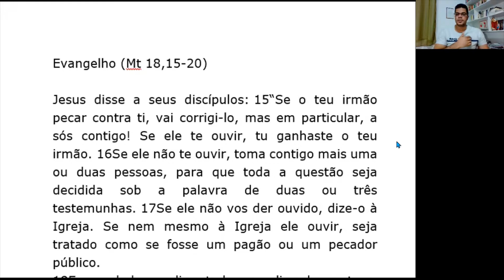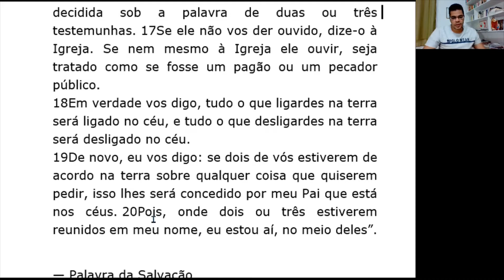10. Mt 18, 15-20. Refletindo o Evangelho com a Patrística.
Série de reflexões do Evangelho com comentários dos Padres da Igreja (Patrística)

Padres citados:Santo Agostinho e São Jerônimo.

Evangelho: Mt 18, 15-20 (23º Domingo - Tempo Comum - Ano A)

Citações: São João 20,23; CIC §1444.

Bibliografia:

AQUINO, Tomás (Santo). Catena Áurea. Vol 1. Ev. de S. Mateus. 1ª ed. Eclesiae (CEDET), Campinas-SP, 2018.

AQUINO, Felipe. Alimento Sólido. Cléofas, São Paulo, 2005.

Bíblia Sagrada. 9ª Ed. São Paulo: Ave Maria, Edição Claretiana, São Paulo-SP, 2018.

Bíblia de Jerusalém. Paulus, 2006.

Imagens: google.